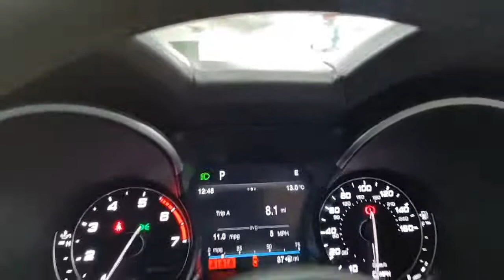Stelvio GN68 GYX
Reserve today for only £99. A superb looking one owner value for money Alfa Romeo Stelvio Special Edition 2.0 Turbo 280 Milano AWD, freshly serviced and prepared to a high retail standard and ready to drive away today in under one hour or you can have it delivered toy our door. Finished in the iconic Alfa Racing red with a contrasting Ebony leather interior this high specification and high performance Alfa SUV comes packed with technology, driving aids and safety equipment. ALFA Romeo’s first venture into SUV territory is named after the legendary, twisting Stelvio mountain pass in Switzerland. So the Italian marque, famed for developing iconic cars that stand out from the crowd, are clearly confident the Stelvio will deliver all the driving dynamics and performance thrills associated with the Alfa name. And it does just that. But Alfa fans the world over not only demand a car that drives wonderfully, they also insist on it being a thing of beauty, which is not an easy task when designing a family-friendly SUV. However, the Stelvio does seem to break the mould somewhat with lots of silky curves and athletic bulges, slim headlight clusters and narrow tail lamps, tinted windows, twin tailpipes, 20in alloys and Black brake callipers. With a wonderful driving and lively 2.0 Turbo Petrol delivering 280hp a ZF 8-speedAutomatic Transmission and Q4 AWD this is no ordinary SUV, spacious, luxurious and with a premium feel the Stelvio is capable of returning up to 47.9 MPG too and now represents exceptional value costing circa £45114 when new this Stelvio is available now. We are part of Burrows Motor Company, a family owned business we can source new Toyota, Kia & Mazda too. All our cars receive a fully comprehensive mechanical check, HPI Gold Check & mileage check, service to manufacturers specification a full year’s M.O.T where applicable and are prepared and detailed to the highest standard, safe and sanitised and come with a warranty where applicable and with no hidden admin fees. We check our prices daily and we offer part exchange, nationwide delivery and no admin fee